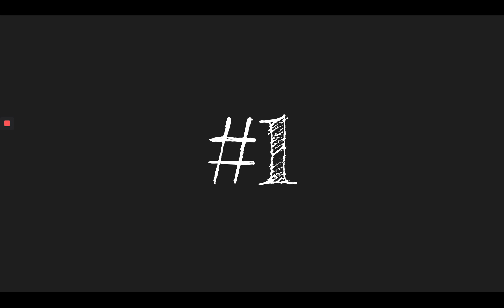G4 Week 11 Spelling Test